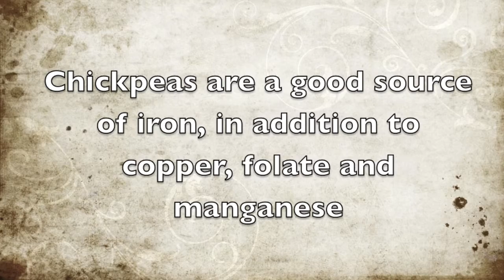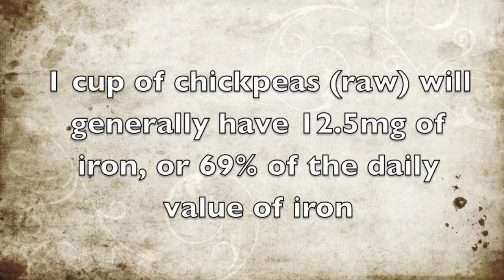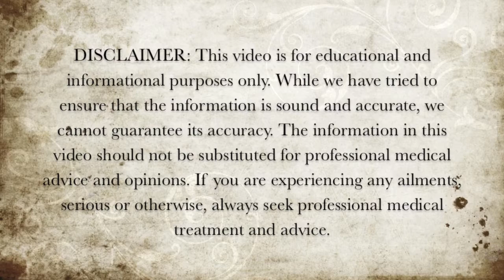Foods Rich in Iron - Chickpeas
Here is some information about the iron properties of chickpeas.